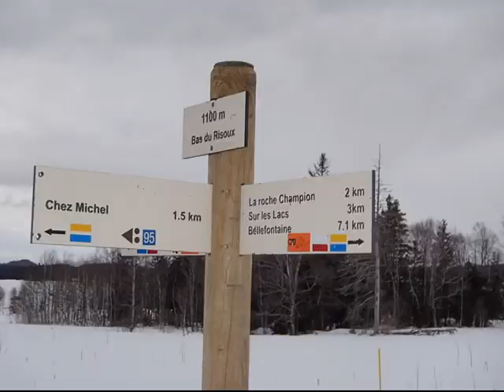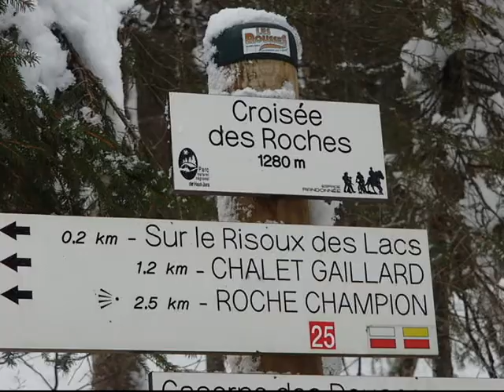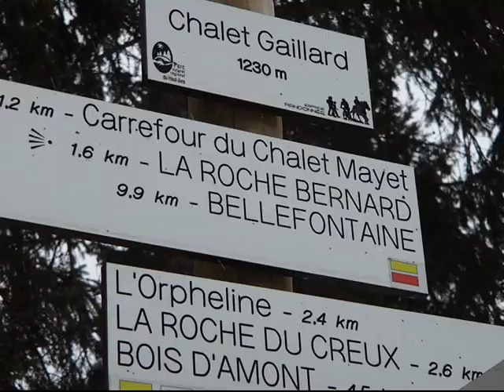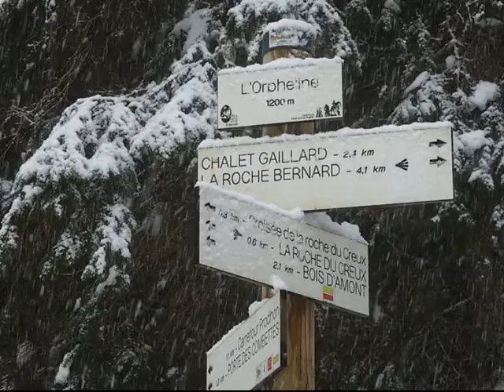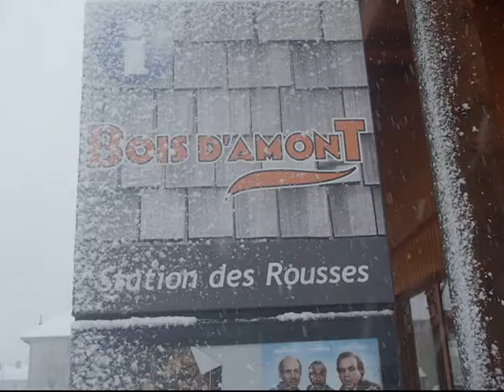GTJ 5 février 2014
3ème étape Chapelle des Bois- Bois d'Amont